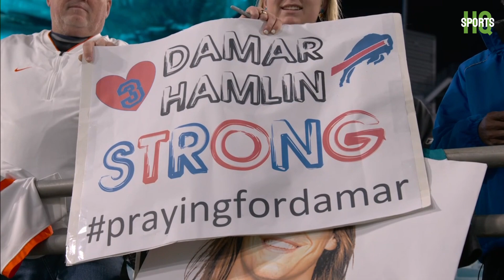NFL on ESPN/ABC intro | TEN@JAX | 1/7/2023